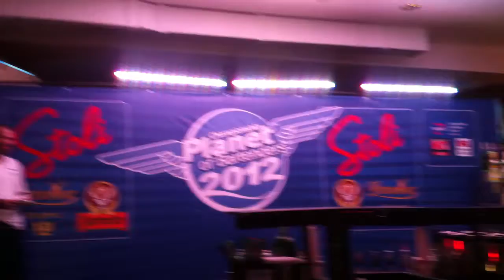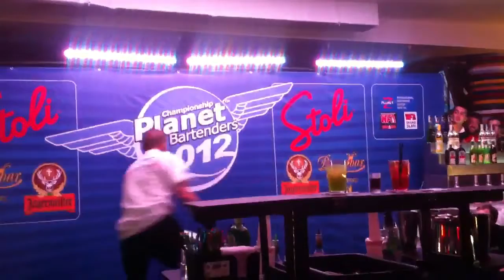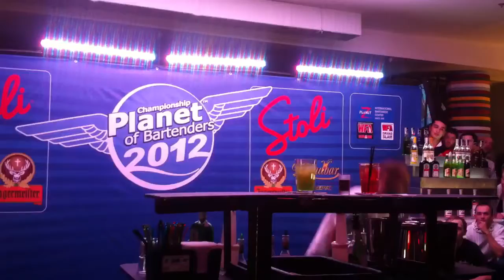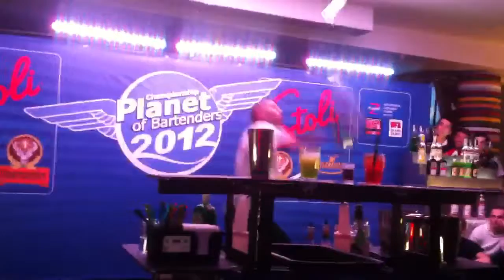Planet of bartenders 2012 Sylvain Glatigny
Flair